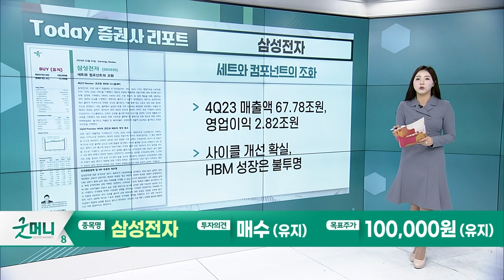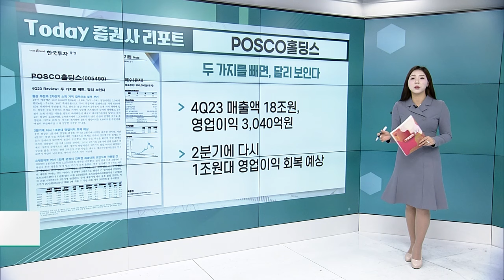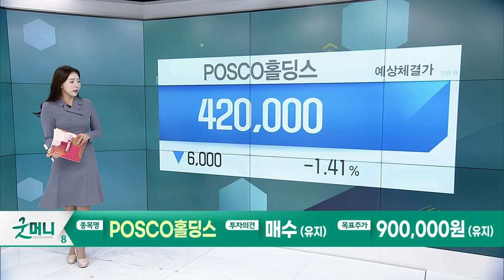삼성전자... 세트와 컴포넌트의 조화 / POSCO홀딩스... 두 가지를 빼면, 달리 보인다_Today 증권사 리포트 (20240201)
삼성전자(005930): 세트와 컴포넌트의 조화
- 4Q23 매출액 67.78조원, 영업이익 2.82억원
- 사이클 개선 확실, HBM 성장은 불투명

POSCO홀딩스(005490): 두 가지를 빼면, 달리 보인다
- 4Q23 매출액 18조원, 영업이익 3,040억원
- 2분기에 다시 1조원대 영업이익 회복 예상